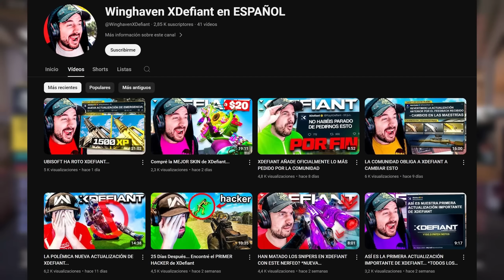Jugué un Torneo y... fue épico.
Winghaven juega un Torneo de XDefiant contra el equipo de CRIPER y CASTEADO por ALPHASNIPER.